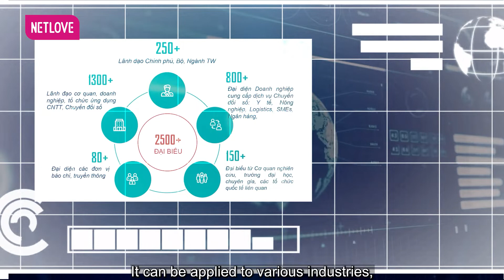Chuyên Gia Nói | Siêu Mẫu Và Siêu Boss - Tập 01: Chuyển đổi số là gì?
GIỚI THIỆU CHƯƠNG TRÌNH:
Chuyên Gia Nói | Siêu Mẫu Và Siêu Boss trở lại với phiên bản mới, cùng sự dẫn dắt của MC - Siêu mẫu Võ Hoàng Yến. Là nơi chia sẻ, gửi đến khán giả những thông tin, vấn đề một cách chân thực và gần gũi nhất. Chương trình đem đến một góc nhìn chuẩn từ những chuyên gia hàng đầu trong từng lĩnh vực, nhằm giải đáp thông tin, chia sẻ kinh nghiệm, tư vấn giải pháp... một cách trực diện đối với từng vấn đề cụ thể. Từ đó, người xem có thể áp dụng trong cuộc sống bản thân và cộng đồng. ​